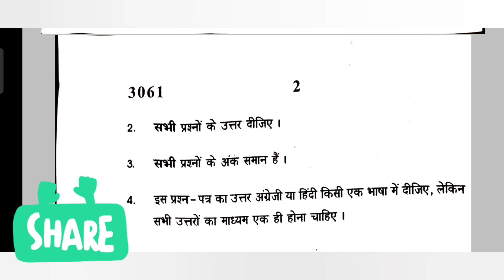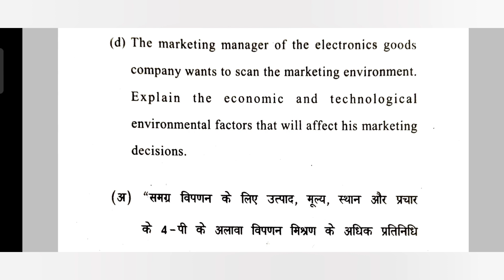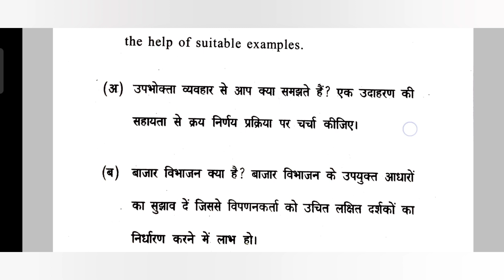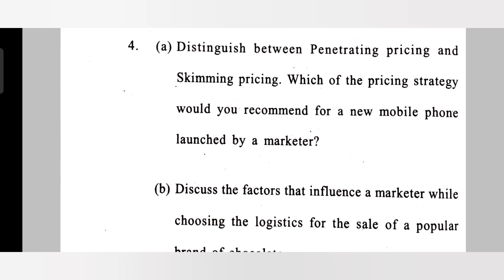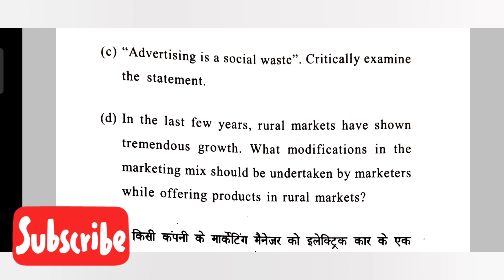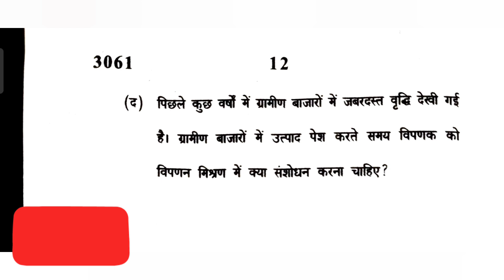Principles of Marketing | Delhi University 2023 Question Paper | CBCS | B.com P, III YEAR, Sem 5